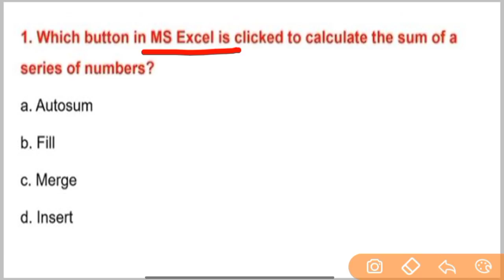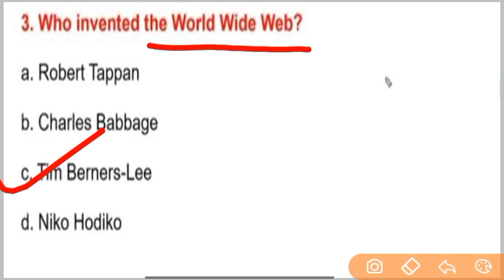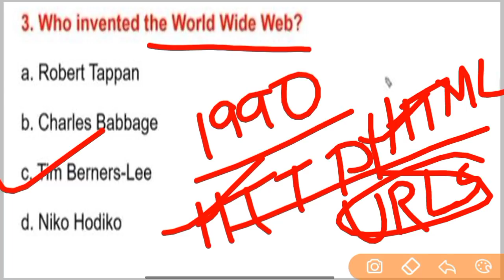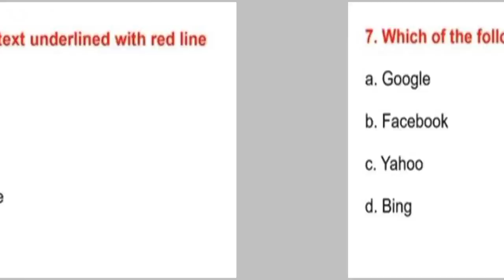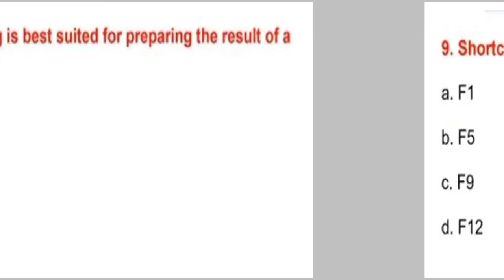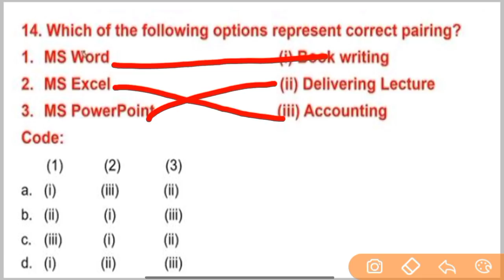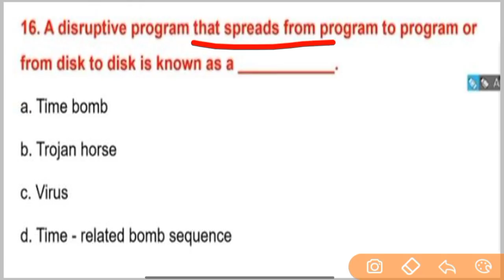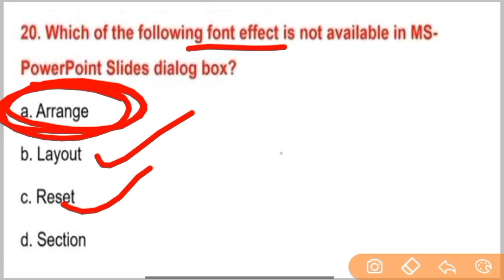ARMY PUBLIC SCHOOL COMPUTER MCQs | IMPORTANT COMPUTER CLASSES| APS CSB CLASSES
Instagram 👉 @iMithunSingh

2020 army school teacher selection

process